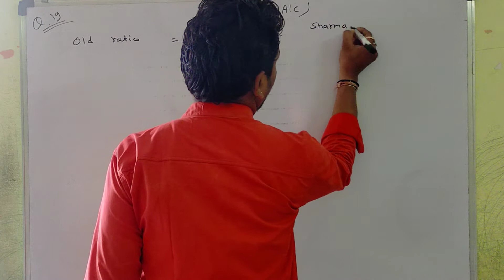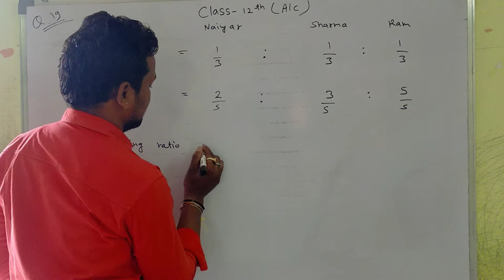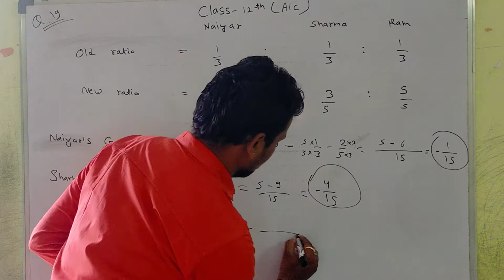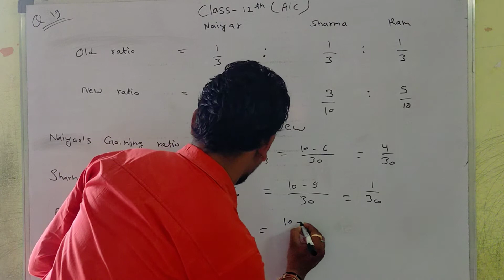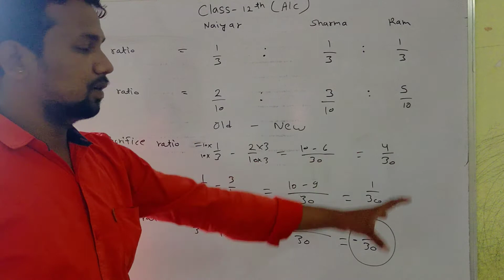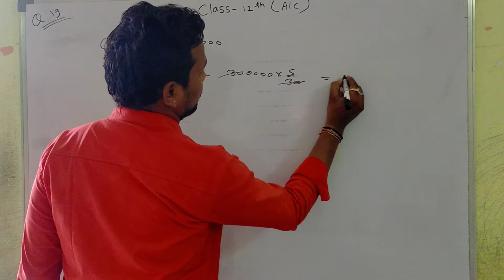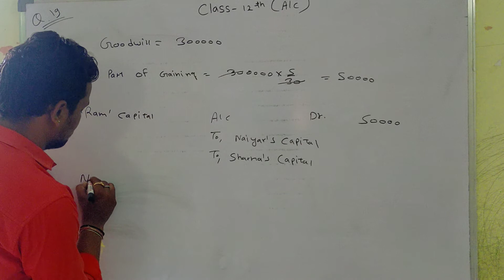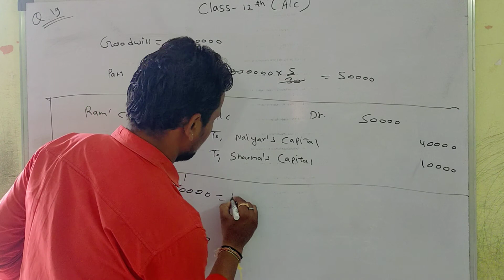ACCOUNT || CLASS 12TH || RECONSTITUTION OF PARTNERSHIP FIRM || PART - 11 || BY DEEPAK VERMA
Subject - Account
Class - 12th
Chapter - 3 (Reconstitution of partnership firm)
Part - 11